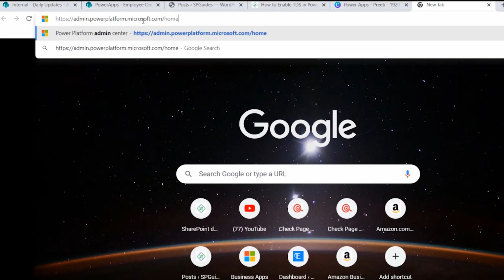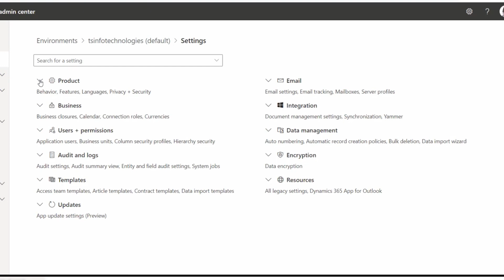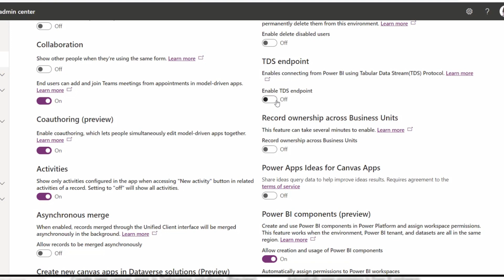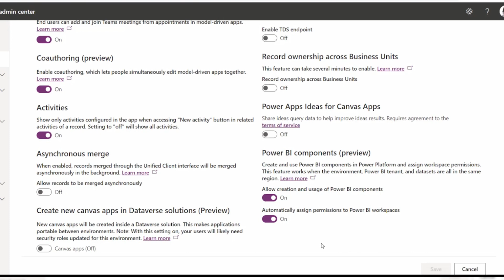How to enable TDS in Power Platform Admin Center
In this tutorial video, you will learn how to enable TDS (Tabular Data Stream) in the Power Platform Admin Center. TDS is a protocol used to communicate with SQL Server instances, and enabling it can improve data transfer performance and enable additional functionality.
The video will start by providing an overview of what TDS is and why you might want to enable it in the Power Platform Admin Center. It will then walk you through the steps to enable TDS, including how to navigate to the relevant section of the admin center, how to locate and modify the appropriate settings, and how to test your changes to ensure that TDS is working properly.
Check out the complete tutorial on How to enable TDS in Power Platform Admin Center